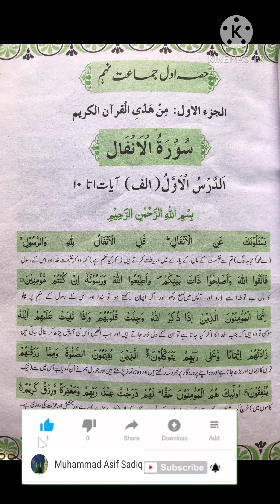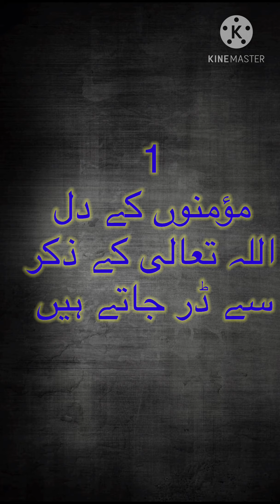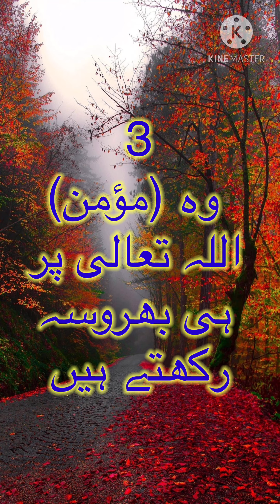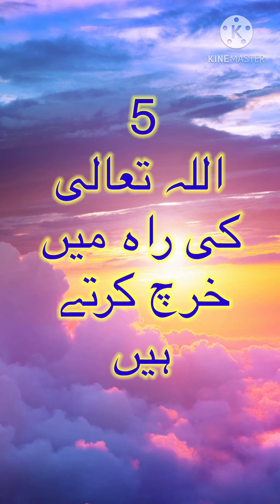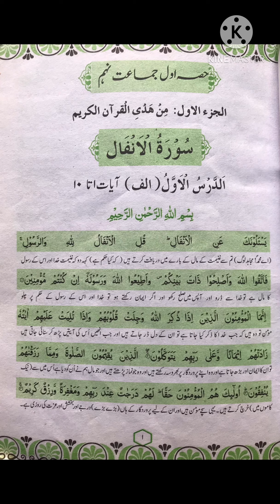Surat e Anfaal Lecture 1 (Ayat 1-4) | سورة الانفال درس نمبر ١ (ايت 1-4